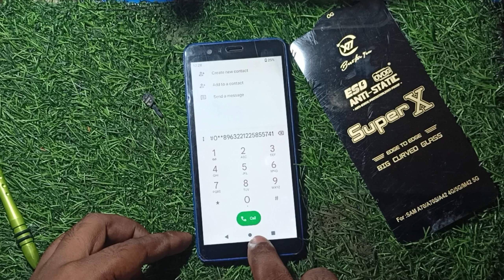jiophone next touch replacement easy step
jio touch change,
jio touch phone display change,
jio mobile touch change,
jio touch phone mic change,
jio next ka touch kaise change kare,
jio phone next ka touch kaise change kare,
jio phone next screen replacement,
jio next touch replacement,
jio next display change,
jio ls1542qwn touch replacement,
जिओ नेक्स्ट फोन,
jio phone next touch replacement,
जिओ का टच का मोबाइल,
jio phone next combo change,
jio phone next hard reset unlock tool,
jio next folder change,
jio phone next folder change,
jio next phone,
jio phone next display change,
jio phone next theme,
जिओ का टच